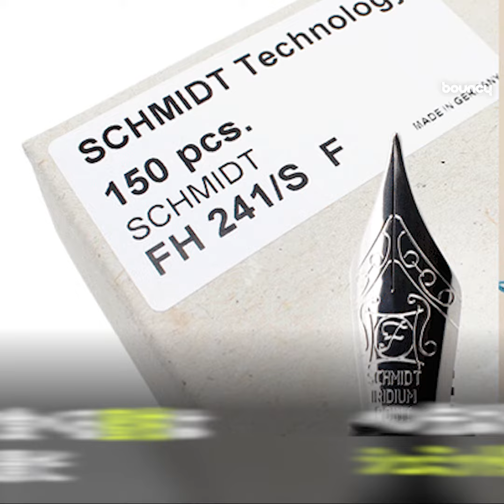日本と台湾の架け橋に。日本の原風景がインクになった万年筆セット「HAPPYMT」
「HAPPYMT（ハッピーエムティー）」は、「日本と台湾の架け橋に。」をテーマに制作された万年筆セット。コロナ禍が収束して、また気軽に旅に出られる日を楽しみに頑張ろう、という企画から誕生した。

用意されたインクは5色。どの色のネーミングにも懐かしい日本の原風景のイメージがある。奥深い色合いとネーミングに、想像力を掻き立てられそうだ。【涅】くろつち（ブラック）【薪炭】しんたん（ブラウン）【竈】かまど（グレー）【天鵞絨】びろうど（ダークグリーン）【蜜柑】みかん（オレンジ）

ペン先は、精巧なモノづくりで知られるドイツのシュミット製。「しなり」の効いた書き心地のよさに定評がある。字幅は汎用性の高い中字幅で、初心者でも書きやすい。日本のゼブラ製のペン先への変更もできる。

重量感があるボディは、手作業で作られた真鍮製。涅（くろつち）以外は、それぞれのインクカラーに合わせて2色のボディカラーが用意されているので、どちらか好きな色の万年筆を選択できる。

「HAPPYMT」は現在GREEN FUNDINGにてクラウドファンディング中。執筆時点で4,980円（税込）から支援購入が可能だ。インクと万年筆のセット以外に、インクだけの支援購入もできる。

デジタル時代の今だからこそ、あえて万年筆のインク滲みや濃淡を楽しんでみては？